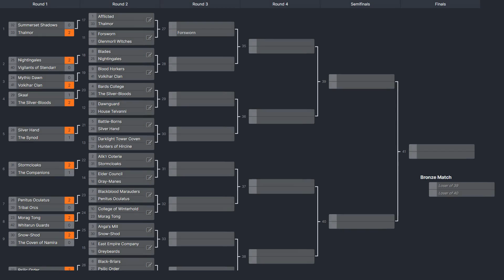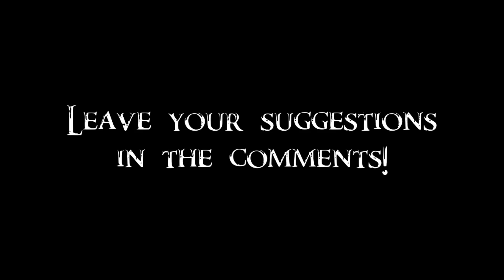The Factions Tournament 11/42 - Forsworn vs Glenmoril Witches =ROUND 2=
Today, the renegades of the Reach will take on the coven of Hagravens revering Hircine. Winners will fight either Afflicted or Thalmor in Round 3. Next up, Dawnguard against House Telvanni.

Forsworn:
Braig
Donnel
Dryston
Duach
Kaie
Madanach
Morven
Nana Ildene
Nepos the Nose
Odvan
Tynan
Uaile
Uraccen
Weylin

Glenmoril Witches:
14 Glenmoril Witches

All the members of Forsworn faction were given Forsworn gear. Madanach was put in the Set of the Old Gods.